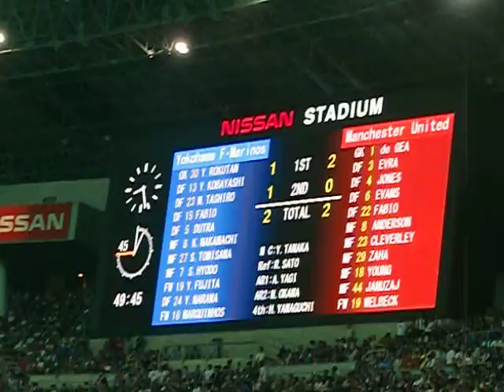【マンチェスターユナイテッドTOUR2013】 横浜FMの2得点目は新加入のファビオ！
前年JFLのSC相模原に所属していた選手が世界的ビッグクラブ相手に同点ゴールをお見舞いしました！凄いサクセスストーリーだなぁ